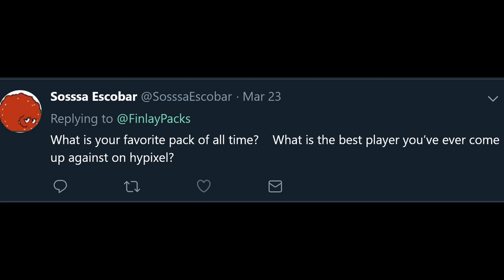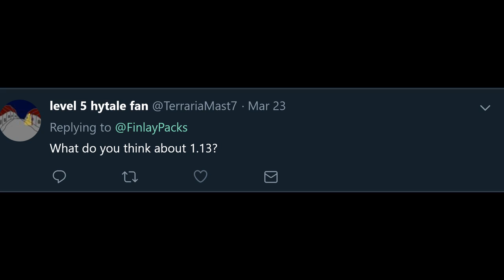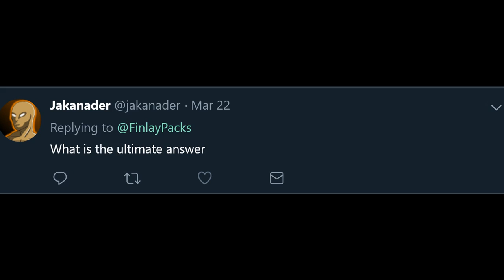i answer your questions #1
-- Social Medias --

-- Specs --

LG Ultrawide monitor 2560x1080
GTX 1070
i7 8700
16GB of Ram
Gigabyte Motherboard

-- FAQ --

Q: Why do I have black bars in every video?
A: Because I have an ultrawide montior

Q: Will you add me on hypixel
A: no